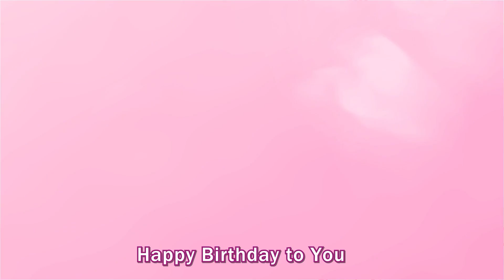Happy Birthday Noopur | Noopur Happy Birthday Song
Traditional Happy Birthday Song for Noopur.

You can find birthday song with your name on our channel "top right". If you don't see your name in our channel, you can write us to create happy birthday song with your name.

Wish you a very Happy Birthday Noopur.